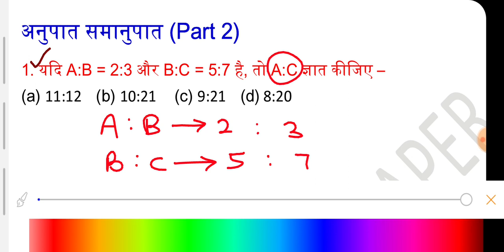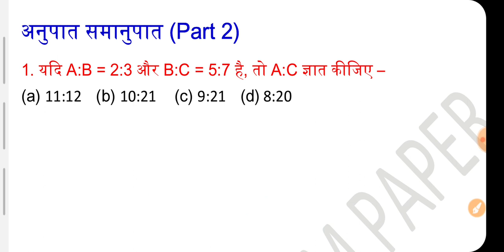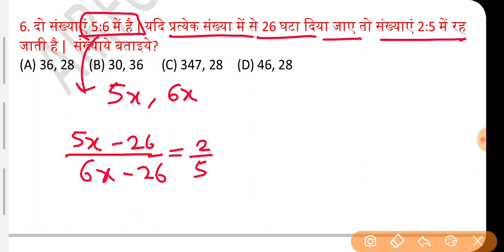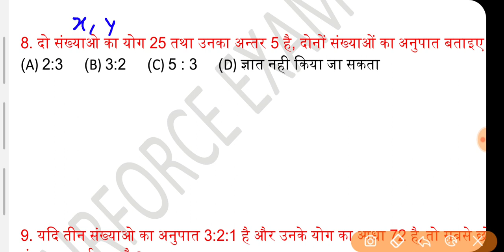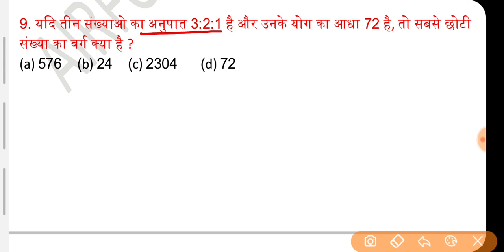Airforce Y Group Maths | Ratio and Proportion | अनुपात - समानुपात | Part 2 | by Altaf Sir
✔ Old playlist but helpful for you

✔airforce y group maths & reasoning class

🔷️🔶️🔷️social media🔷️🔶️🔷️